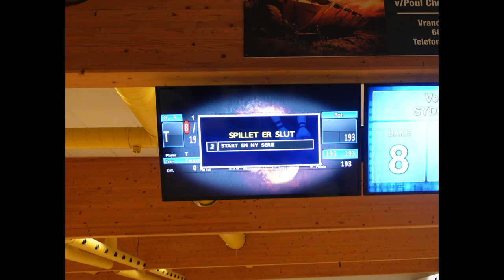Lofting the gutter with Exotic Gem - FULL GAME - Thomas Larsen Bowling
I bowl a full game lofting the left gutter with the Exotic Gem.
What do you think I am going to shoot?

This was bowled in Kolding Bowlinghal in Denmark on a house pattern. 41 feet, 5:1.

And visit @EMAXBowling to watch my ball reviews, tournament videos and tips.